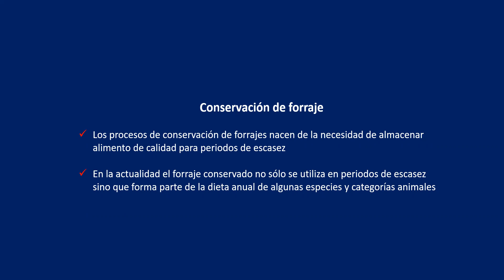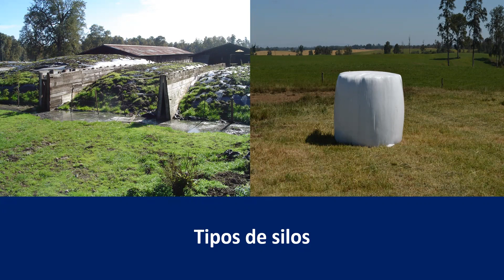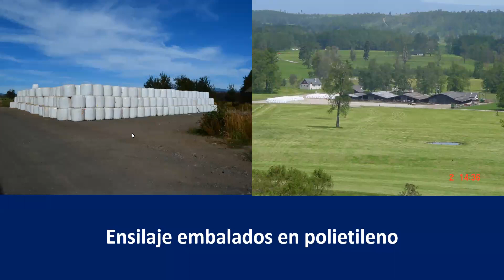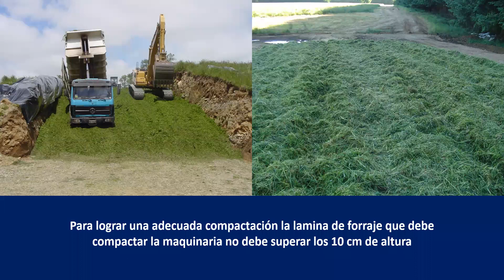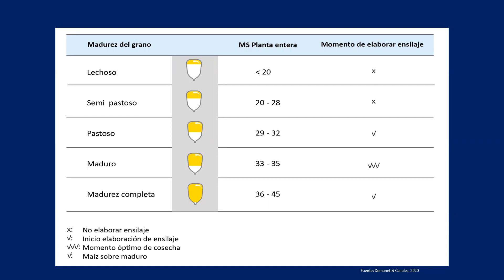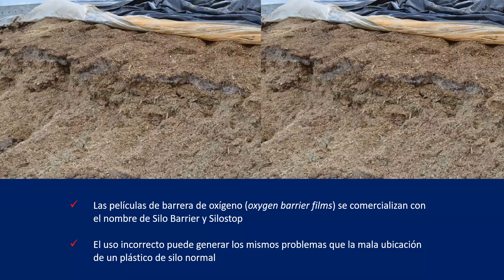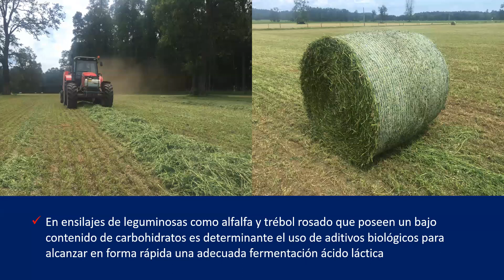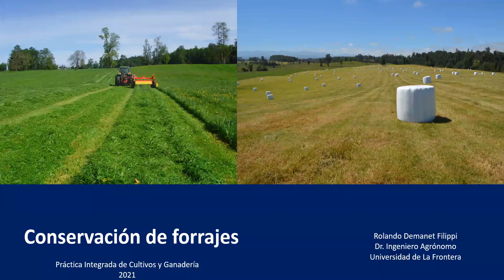Conservación de forrajes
Proceso de conservación de forraje: ensilaje, henilaje y henificación